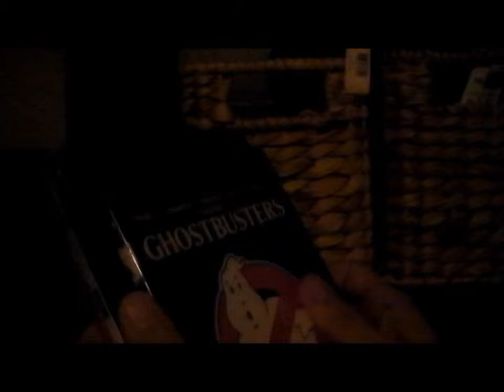B-Movie Club, ep. 76: Zombie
In episode 76, Kevin, Sean, and Torrey discuss the 1979 film, Zombie! Tweet any comments, favorite quotes/scenes, or movie suggestions to @thebmovieclub.